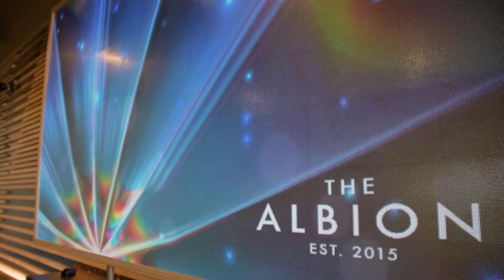Bromic Smart Heating at the Albion Hotel, South Melbourne